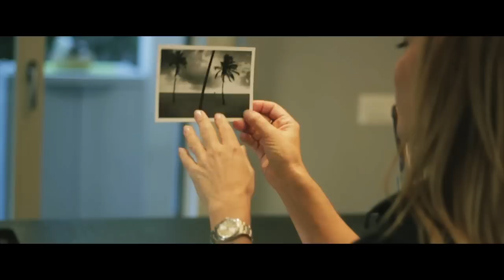Linda Gambino - Why Did I Lie (Official HD Video Clip)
Linda Gambino - Why Did I Lie

Why Di I Lie by Linda Gambino and Sherman De Vries

Directed/ Filmed/ Edited by: Joost Prins & Remco Krol